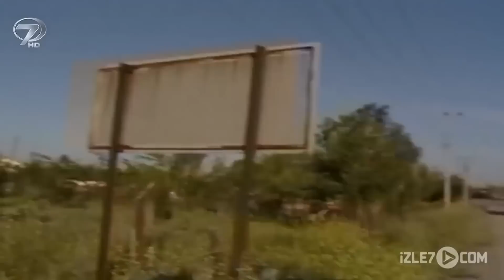Şoray Uzun Yolda 168. Bölüm | Konya 2. Bölüm (Uzun Versiyon)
Şoray Uzun Yolda 168. Bölüm (Uzun Versiyon) | Konya 2. Bölüm